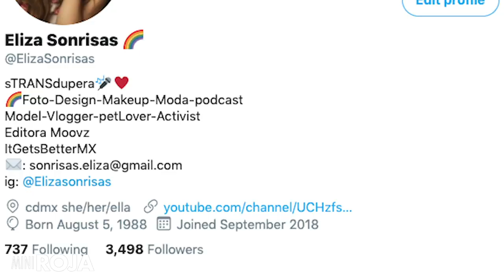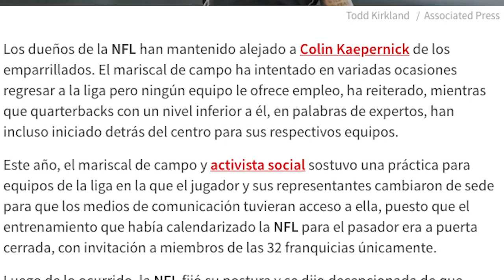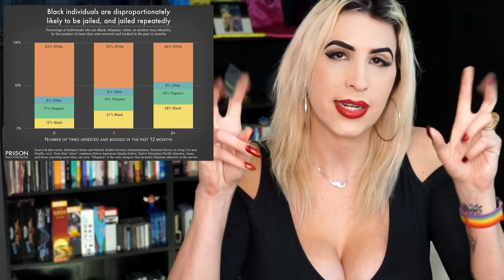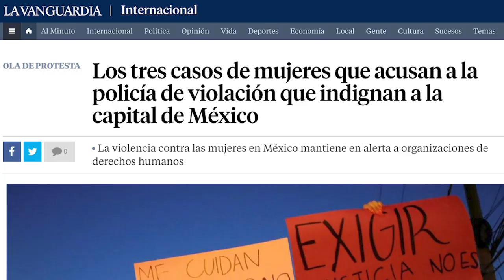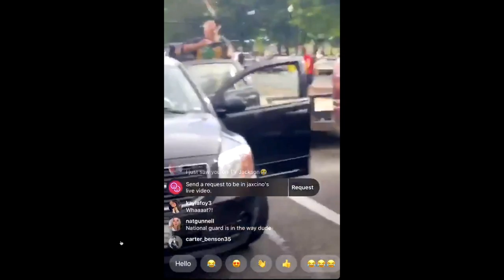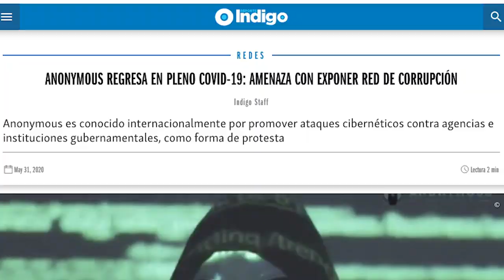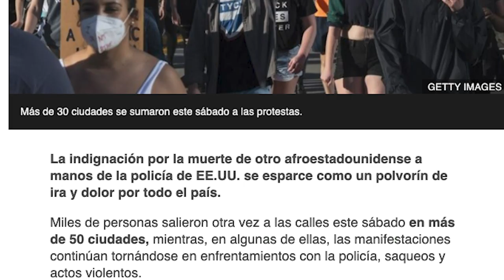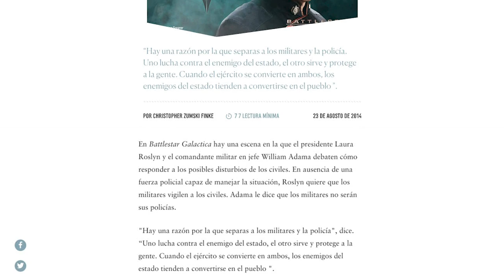BLM y el racismo en USA: ¿Cómo pasamos de "no pasa nada" a "protestas en 50+ ciudades? /miniRoja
Spoiler: No fue en dos dias, viene desde hace décadas. Y es muy importante que hablemos de esto.

De paso.. este tema lo discutimos en vivo en Roja, acá por si se lo perdieron